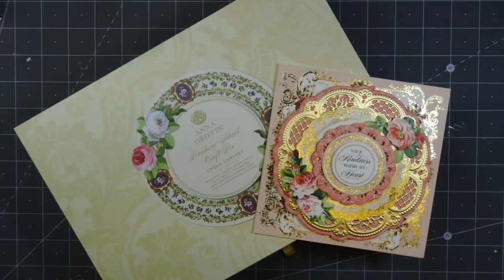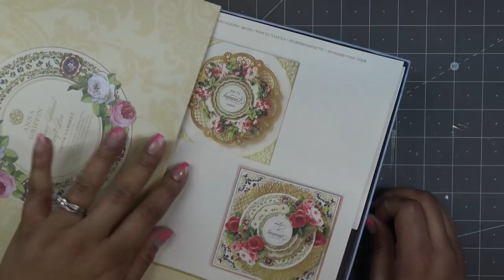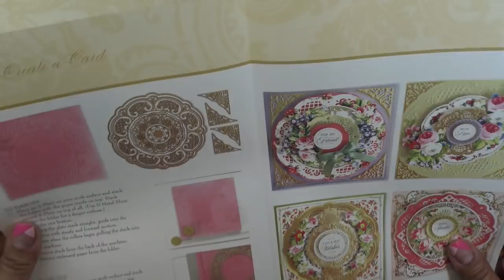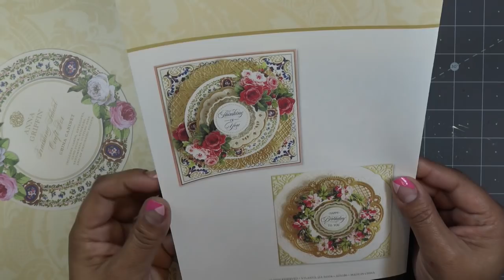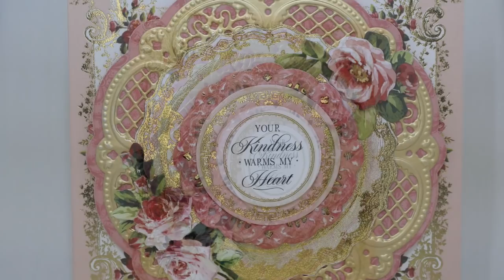Anna Griffin China Cabinet Finishing School Review Tutorial! Absolutely Gorgeous Kit!!!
Very similar little flowers: Anna Griffin Two Pack Valentine Sticker Set

Mailing Address:
Vianney Luna
United States